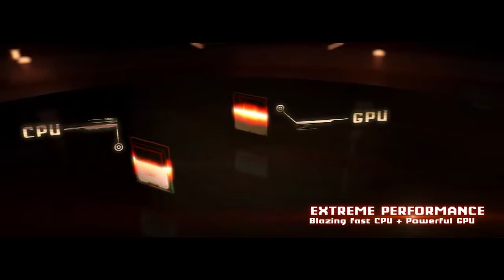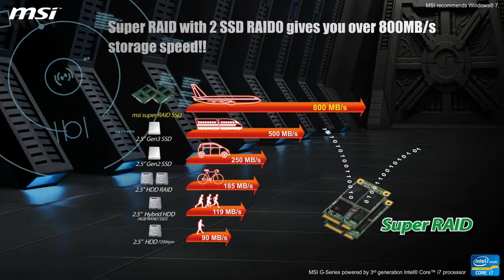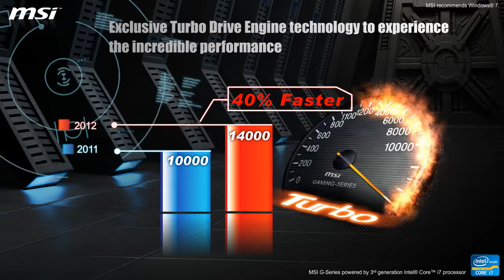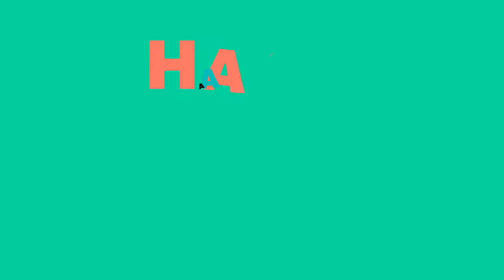Top 5 Gaming Laptops 2017 🔹01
Check out the Featured Products Below
5. ASUS G74
4. RAVEN X6
3. HP Omen AX248TX
2. MSI GT60 GT70
1. XMG P707

Welcome to "Co8z Tech". Today we will see "Top 5 Gaming Laptops 2017 🔹01". Which Gadget you like the most.